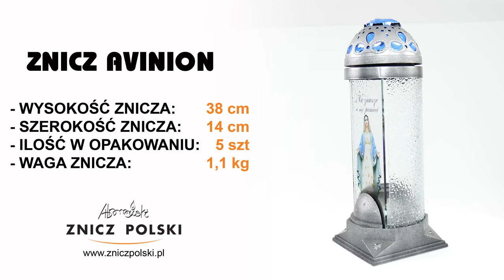SZKLANA KAPLICZKA znicz pamiątkowy z obrazem Matki Boskiej. AVINION BLUE Hurtownia Zniczy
Wszystkie ceny i znicze (wraz z wymiarami, wagą, czasem palenia i ilością w opakowaniu) dostępne OBECNIE w wysyłce dla detalu są na
W wypadku hurtu prosimy o kontakt przez stronę:
podanie telefonu kontaktowego oraz kodu pocztowego dzięki czemu szybko skontaktuje się z Państwem nasz przedstawiciel do spraw sprzedaży hurtowej
SKLEP FIRMOWY
ZNICZ POLSKI WYTWÓRNIA ZNICZY
05-310 KAŁUSZYN ul. Mostowa 82